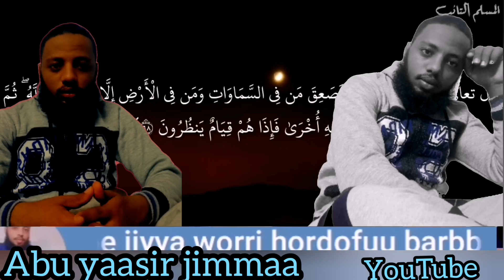News wolaloo abu yaasir jimmaa 😭